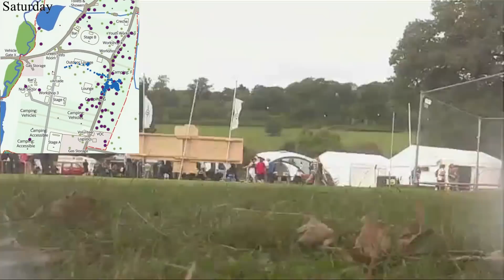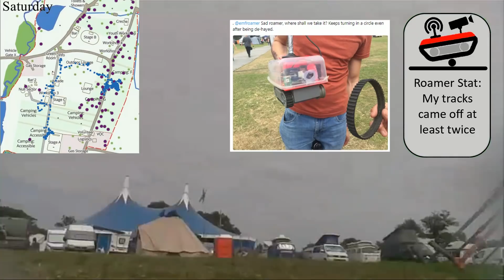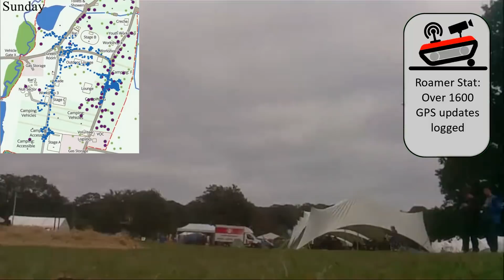EMF Roamer - EMF Camp 2018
Blog post with more details to follow soon.